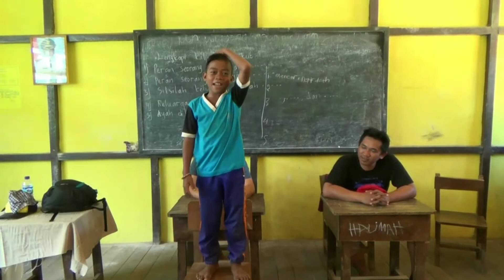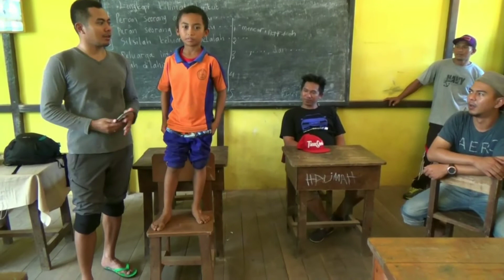Anak Pulau Tes Casting Di Depan Kamera Trans7 - Bolang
Seru dan Lucu,  ketika Anak Kepulauan Pelapis,  Kab. Kayong Utara dalam sesi memperkenalkan diri di hadapan Kamera Kru Si Bolang Trans7